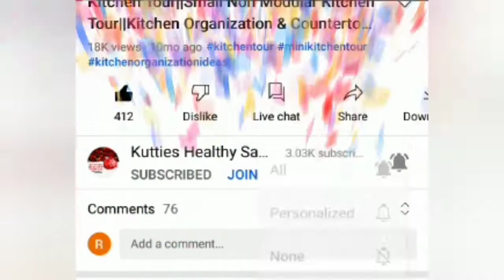Keerai Vadai Recipe||Instant Keerai Vadai & Pakoda||பருப்பு ஊற வைக்காம உடனடியாக வடை||KHS